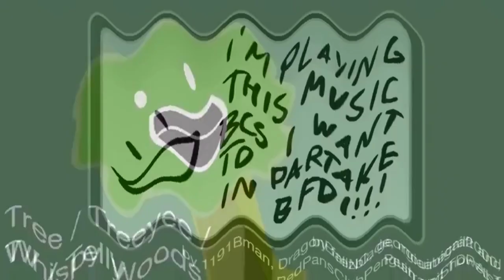Crying BFDI Auditions